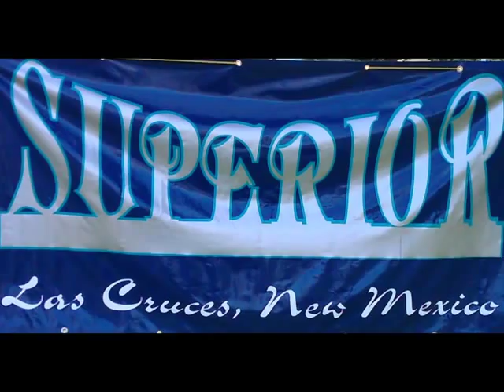Bobby's Fleetwood Cadillac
My Brother Bobby's  Fleetwood Cadillac & Music By My Other Brother Lil Bucky